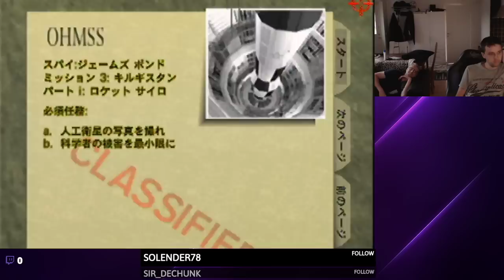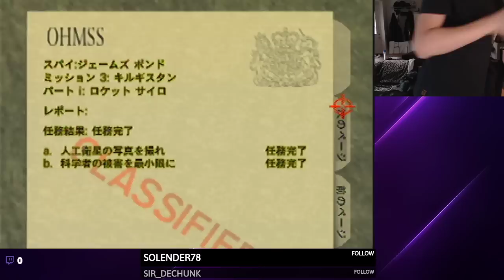Marc Rützou - Silo Agent 0:59 (2) (MOST AMAZING UNTIED WORLD RECORD IN GOLDENEYE)